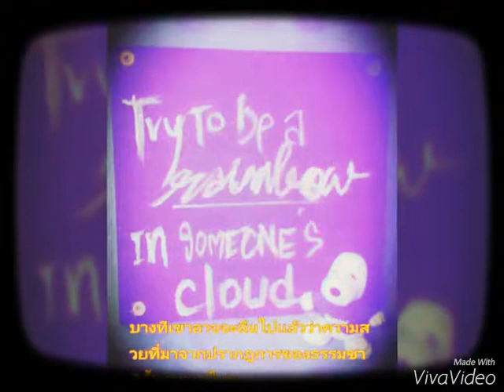so happy being Dad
bigchefnat